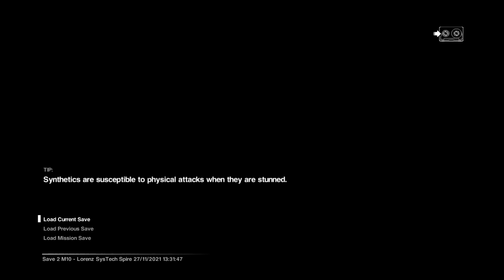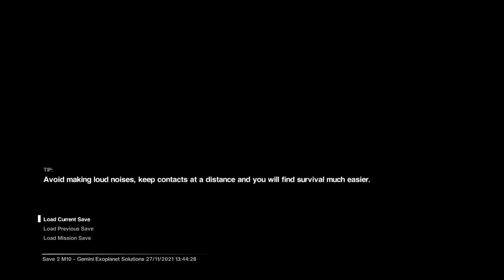Alien Part 12